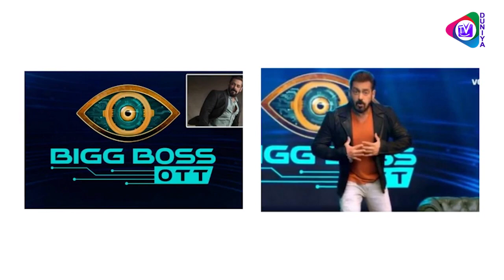Arjun Bijlani Finalised For This Season Of Bigg Boss?